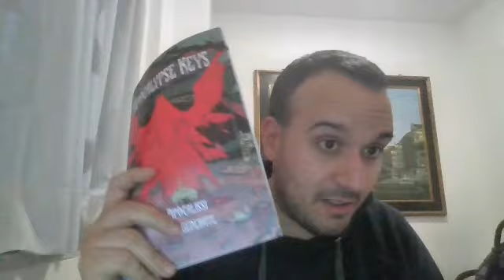APOCALYPSE KEYS gdr